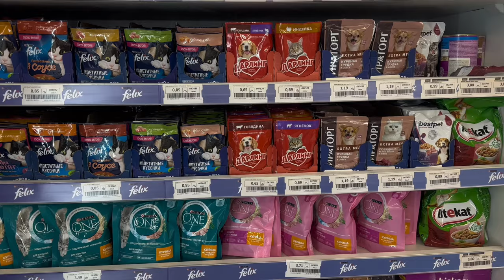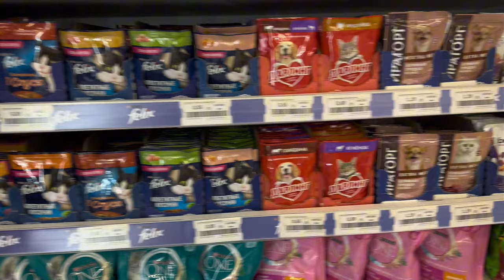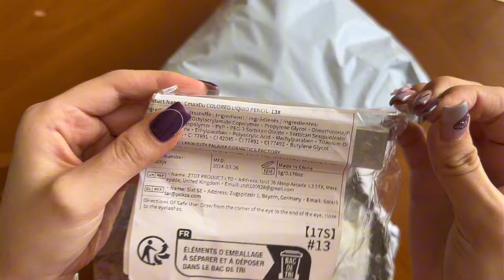ЕДЕМ НА КЕРАТИН 🫠 Распаковка посылки с TEMU🧡 Ayka Emilly